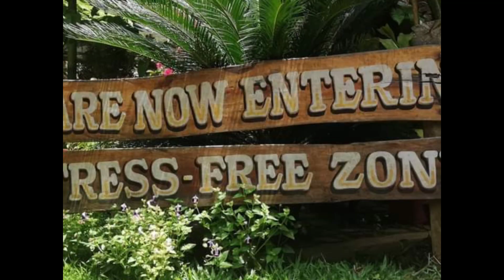EXPLORING FOREST CAMP WITH TEAM LAAGAN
The Forest Camp is a mountain resort perfect for individual, couple, or group vacations. Just 20 Minutes from the Dumaguete City Airport, its a quick getaway from the hassle and buzzle of the city.

I am Manang Luz. I vlog about plants, nature & life.

You can buy me coffee here: ANYTIME & be my supporter in all my contents..thank you.